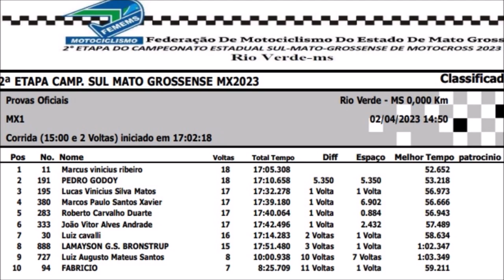MX1 em Rio Verde - 2º Etapa do Estadual Sul-mato-grossense de Motocross 2023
Etapa realizada no Parque de Exposições de Rio Verde (MS)

A bateria contou com 11 participantes:

Confira o gate:
#11 Mano #30 Cavalli #94 Fabrício ##100 Geam Avelino 191 P Godoy #195 L Vinicíus #283 Pangaré #333 J Andrade #380 M Paulo #727 Luiz A #888 Lamayson